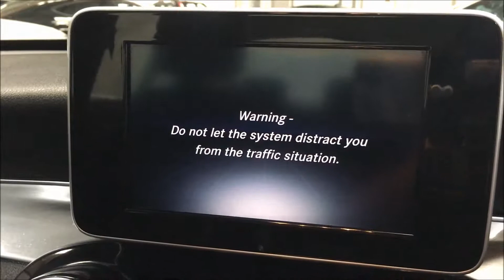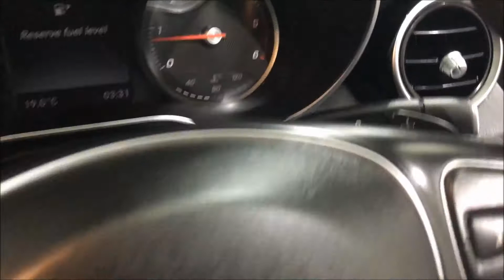2015 64 MERCEDES-BENZ C CLASS 2.1 C220 BLUETEC SPORT 4d AUTO 170 BHP